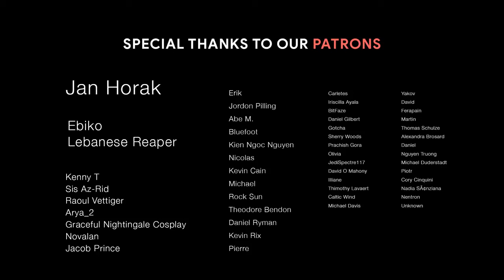Epic Music Mix BETWEEN WORLDS Most Epic Emotional Adventure Music by RS Soundtrack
Epic Music Mix